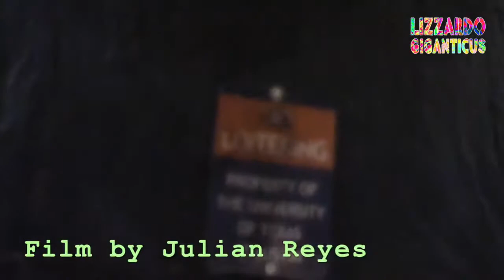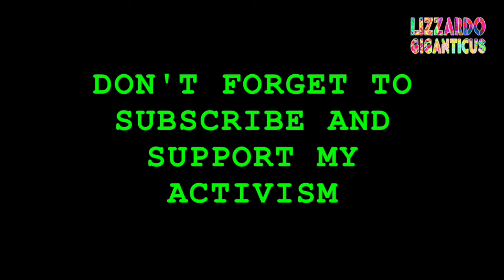Mike Dubose & The Dissidents at Hole In The Wall Fri 4-22-16 Part 2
Mike Dubose - Lead vocals, guitars
Susie Martinez - Drums
Tom Cuddy - Lead & rhythm guitar
Diana Bruschke - bass & harmony vocals

Songs performed:
Red Dress
Fort Benning Blues (partial)
Never Fired A Shot

Filmed, edited and directed by Julian Reyes

Thanks to Mike Nicolai for the gig and the stellar sound, to Julian for filming these songs, to everyone who came to the show and to all of y'all for your continuous support.
Mike, Tom, Susie and Diana